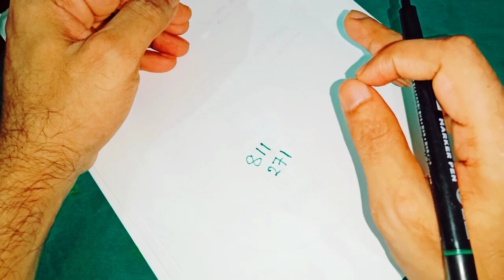సిగరెట్టు మద్యపానం వ్యసనాల నుంచి బయటపడడానికి ఈ నెంబర్ ని మీ ఎడమ చేతి పైన రాసుకోండి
Time:10.00 AM TO 1.00 PM And 3.00 PM TO 6.00 PM
fees: 500 rupees
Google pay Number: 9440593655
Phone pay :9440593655